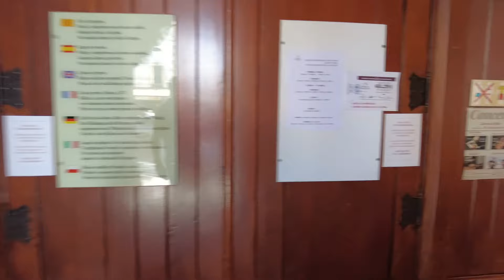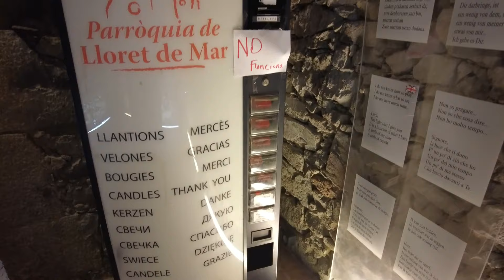Zwiedzamy Lloret de Mar, piękne widoki i podziękowania za 100 subskrypcji.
Witamy ponownie po prawie dwu miesięcznej przerwie. Dzisiejszy vlog jest z końcówki października .
Zwiedzamy na rowerach Lloret de Mar i zachwycamy się praktycznie każdym miejscem które widzimy.